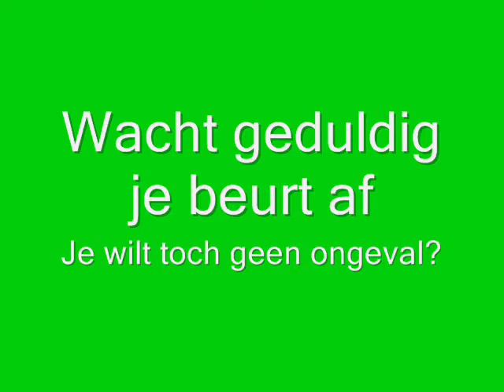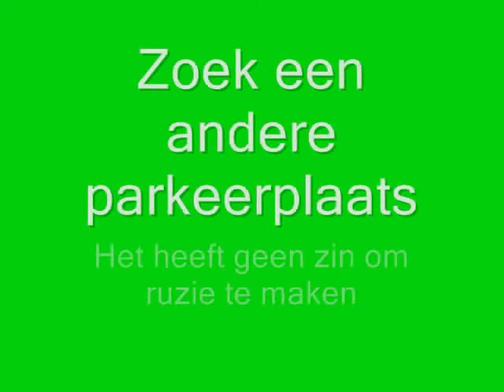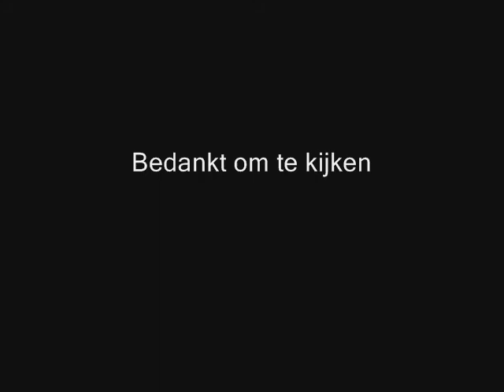Regels in het verkeer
Enkele situaties